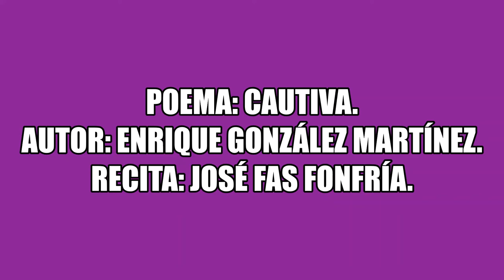Poema: Cautiva.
Autor: Enrique González Martínez.
Recita: José Fas Fonfría.